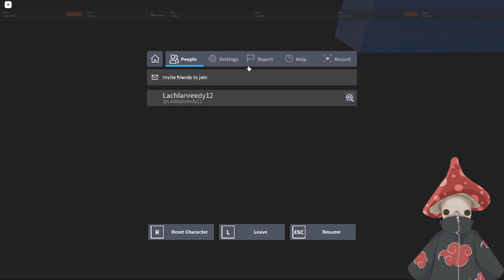I ANNOYED THE NPCS SO MUCH IN REAPER 2 THEY STOPPED SPEAKING TO ME😭